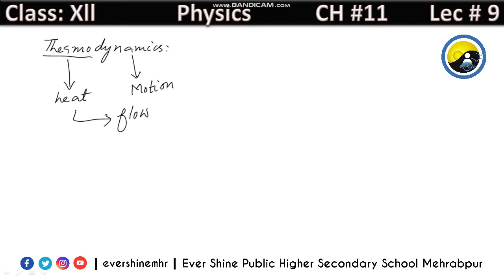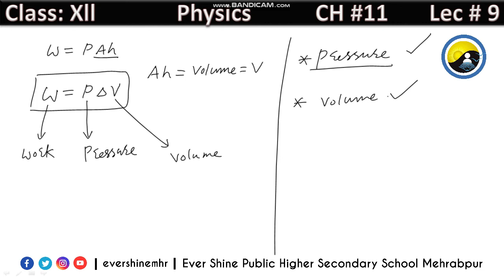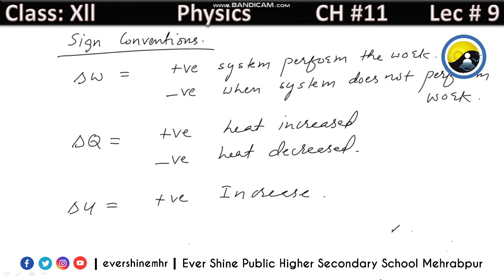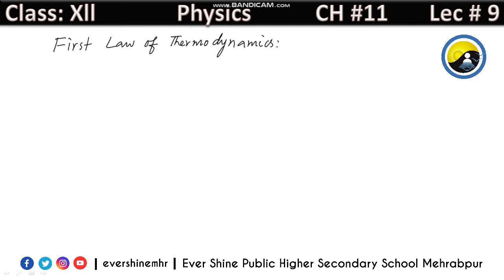Class Inter | Physics | Lecture No: 09 | Introduction to 1st law of Thermodynamics